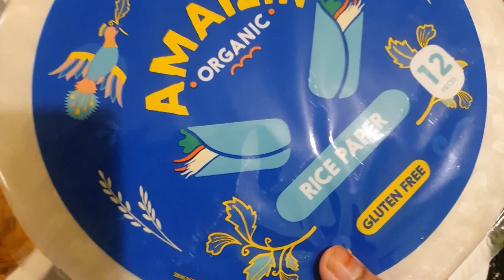Rice paper Ramen noodles rolls|| চালের তৈরি পাতলা পেপার দিয়ে কিভাবে রুল বানালাম।